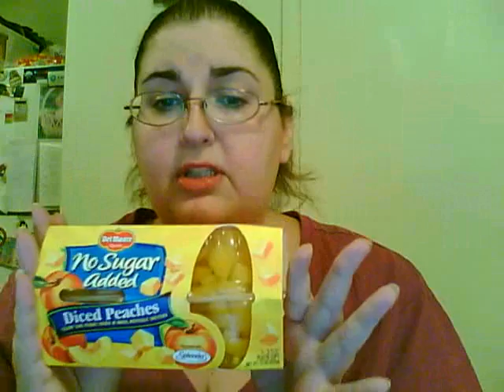Week 18-Post Op Update & Product Review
This is an update on my weightloss, as well as what's going on with the infection (had a PICC line put in). I end with a couple of products I have found that are great, including low-carb bread that has 5g of protein!